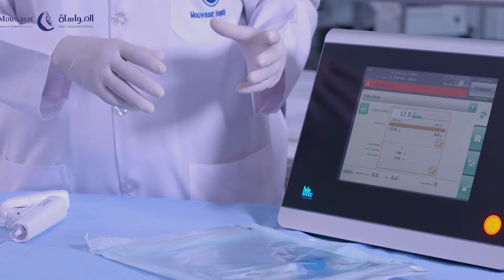علاج دوالي الساقين 2\2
تعرف على أعراض وعلاج مرض دوالي الساقين

مع الاستشاري الدكتور أحمد النعمي
استشاري الأشعة التداخلية والقسطرة
(الجزء الثاني)